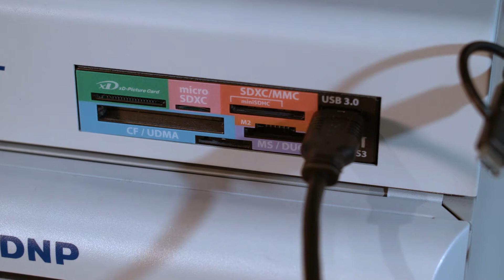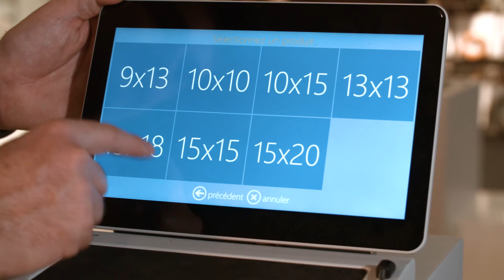[TEST] Imprimante DNP DS620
Aujourd'hui, Philippe notre expert vous parle de l'imprimante DNP DS 620 !
Si vous souhaitez en savoir plus au sujet de cette imprimante à sublimation thermique, rendez-vous sur notre site web